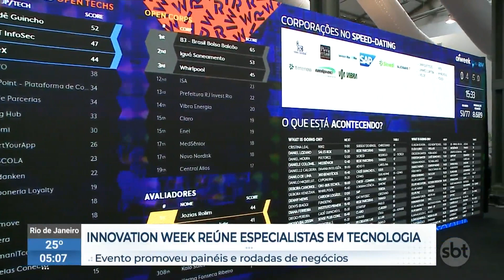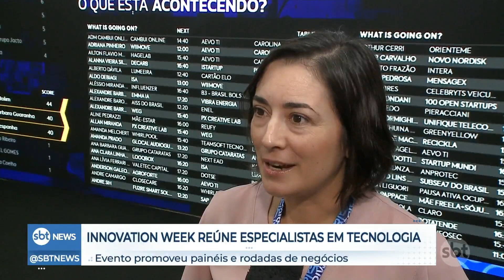Rio Innovation Week: Evento reúne especialistas em tecnologia e inovação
Foi encerrada, nesta 6ª feira (06.out), a terceira edição do 'Rio Innovation Week', a maior conferência de tecnologia e inovação do mundo. O evento reuniu representantes de empresas do setor digital e investidores de diversos países.